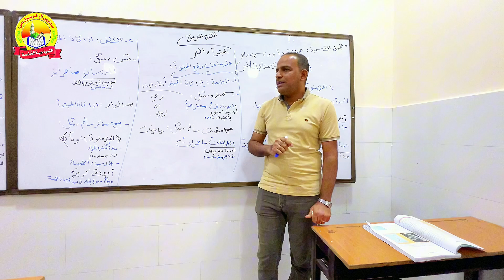درس الاحياء الاستاذ حسين الغانم ثانوية ال الرسول الاهلية للبنات